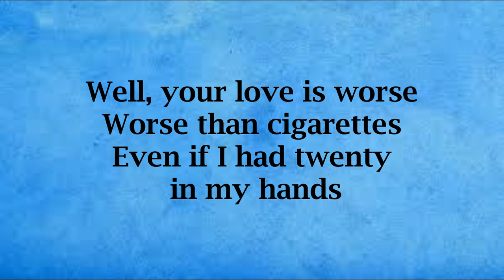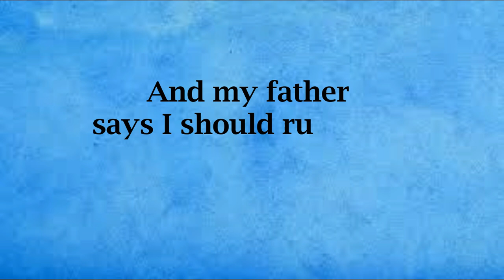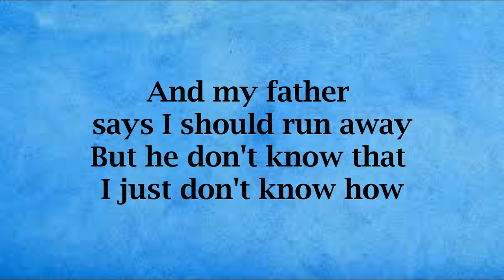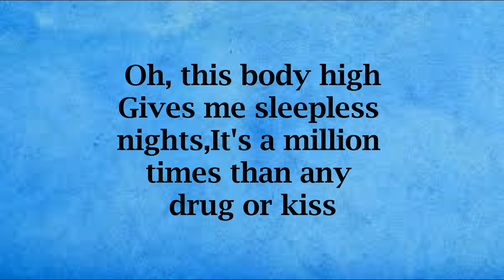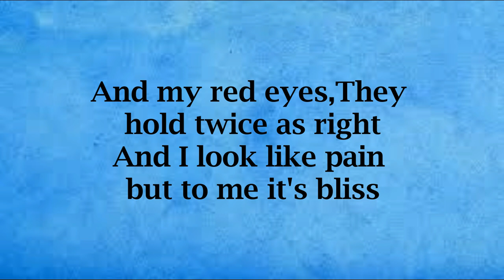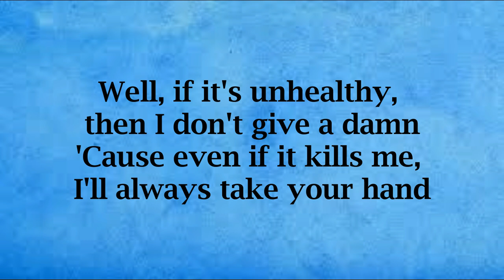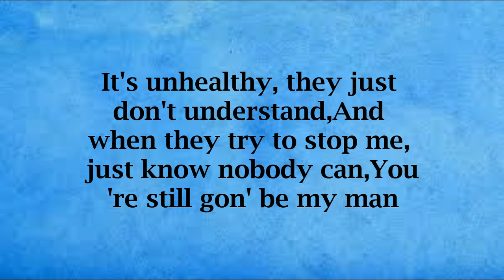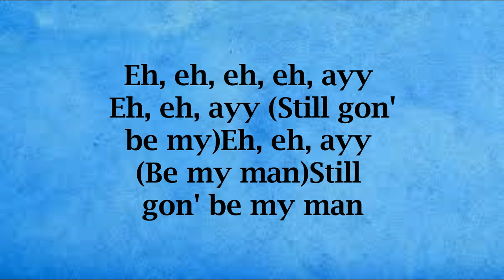Anne-Marie ft. Shania Twain - UNHEALTHY (Lyrics)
LYRICS.

Well, your love is worse
Worse than cigarettes
Even if I had twenty in my hands
Oh, babe, your touch, it hurts
More than hangovers
No, that bottle don't hold the same regret

And my mother says that you're bad for me
Guess she never felt the high we're on right now
And my father says I should run away
But he don't know that I just don't know how

Well, if it's unhealthy, then I don't give a damn
'Cause even if it kills me, I'll always take your hand
It's unhealthy, they just don't understand
And when they try to stop me, just know nobody can
You're still gon' be my man

Eh, eh, eh, eh, ayy
Eh, eh, ayy
Eh, eh, ayy
Still gon' be my man
Eh, eh, ayy
Eh, eh, ayy

Oh, this body high
Gives me sleepless nights
It's a million times than any drug or kiss
And my red eyes
They hold twice as right
And I look like pain but to me it's bliss

All my friends they say that you're bad for me
Guess they never felt the high we're on right now
And my sister says I should run away
But she don't know that I just don't know how

Eh, eh, ayy
Eh, eh, ayy
Still gon' be my man (Still gon')
Eh, eh, ayy
Eh, eh, ayy
Eh, eh, eh, eh, ayy (You're still gon' be my)
Eh, eh, ayy (Still gon' be my)
Eh, eh, ayy (Be my man)